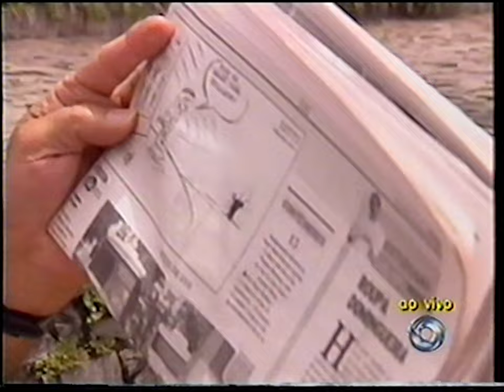Lasier Martins na Festa da Uva (22/02/2008)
Trecho do Jornal do Almoço especial da Festa da Uva, realizada em Caxias do Sul, que foi ao ar em 22 de fevereiro de 2008. Lasier mostra as uvas de mesa, desta vez em cestos não eletrificados, e comenta sobre o choque que levou em 27 de fevereiro de 1998, na mesma Festa da Uva, também durante um especial do Jornal do Almoço na RBS TV, quase 10 anos antes.

Gravado por Dilermando Dias.

Publicado em diler2006 em 22/02/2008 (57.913 visualizações).